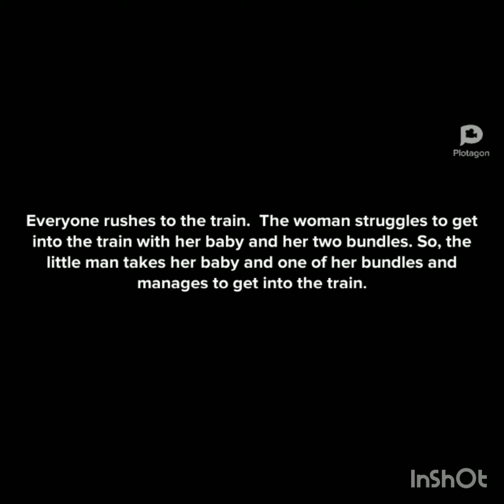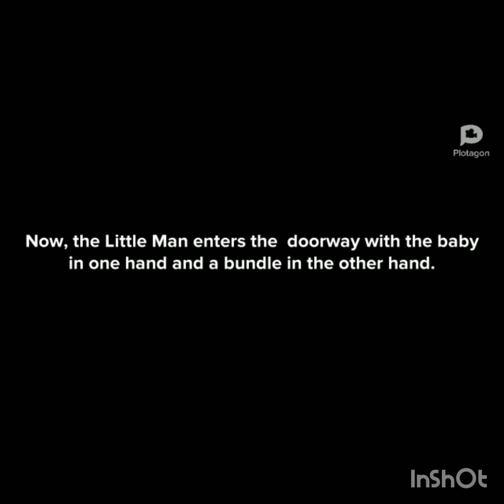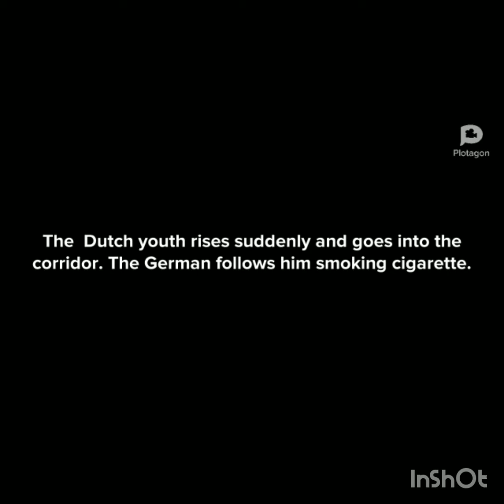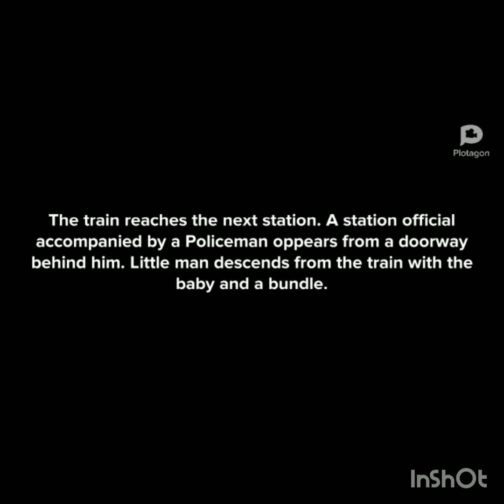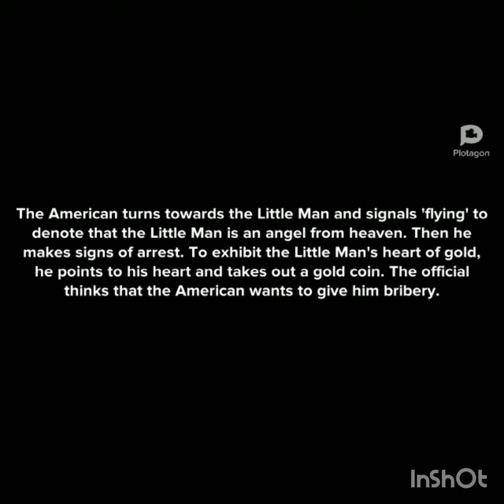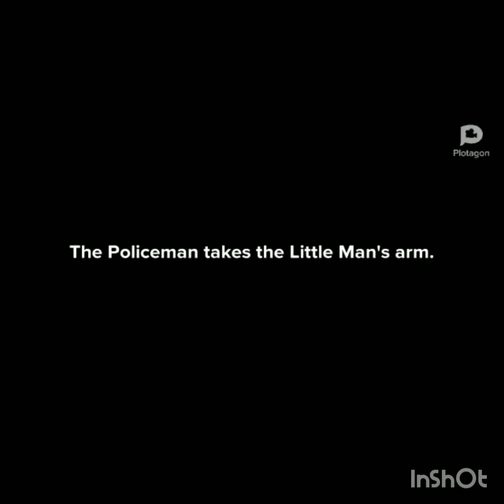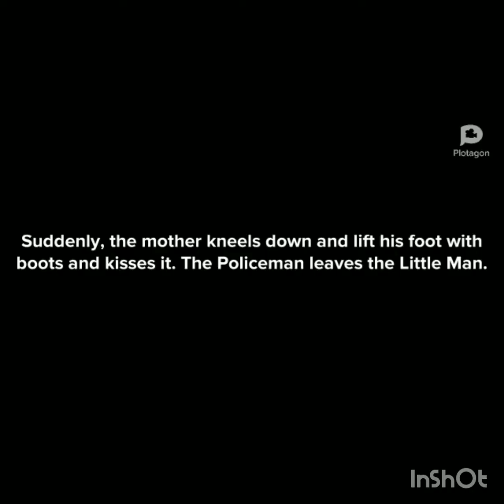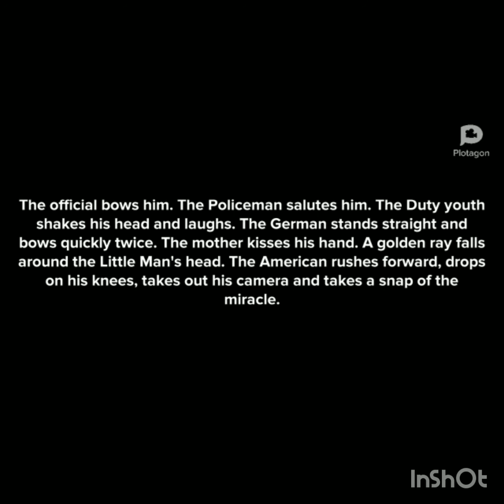P S SHINY PRIYARANI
Topic: The Little Man by John Galsworthy

Story of Childhood. Four-year-old TJ spends his days on his lively Harlem block playing with his best friends WT and Blinky and running errands for neighbors. As he comes of age as a “Little Man” with big dreams, TJ faces a world of grown-up adventures and realities.